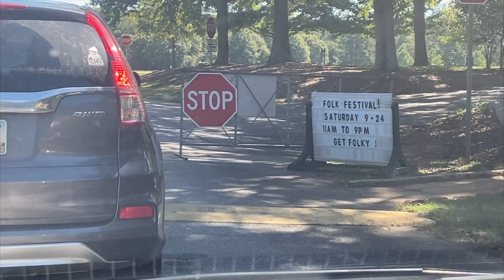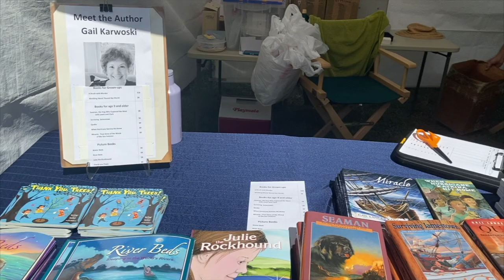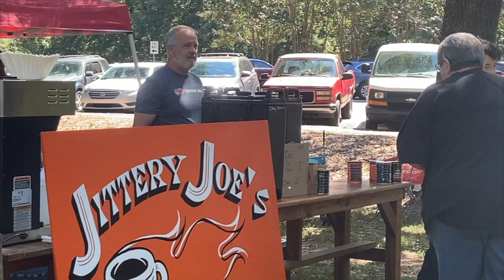Home Official Audio Video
Original Song Home by Carly Lyon. Video footage inspired by the 2022 North Georgia Folk Festival in Athens, Georgia, honoring the late Art Rosenbaum, who also happens to be my favorite drawing teacher.  Among the musicians and artists featured are Gail Karwoski (Author), Rebecca Sunshine Band, Ain't Sisters & Danielle Howle, Bichos Vivos, Athens Mountain Singers, Art Rosenbaum, Hogeyed Man, Veronika Jackson, The Lucky Jones, MrJordanMrTonks, Cicada Rhythm, Tin Cup Prophette, Marion Montgomery, Glen Denham, Cortex Garza and Fester Hagood.

Thanks to South Shadow Studios including David Williams, Dustin Williams, Bobby Titolo. Special thanks to Bailey Poole on guitar and Becky Kilimnik on violin.